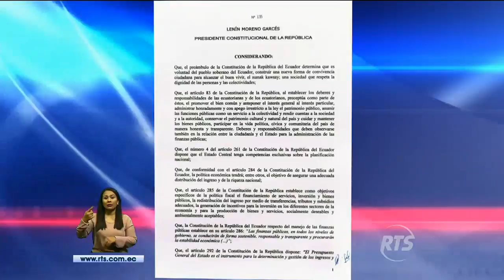Reacciones en la Asamblea ante el decreto de austeridad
Los legisladores están de acuerdo con la posibilidad de una reducción de salarios.

Diversas reacciones se generaron en la Asamblea Nacioal ante el decreto de austeridad firmado por el presidente Lenín Moreno.